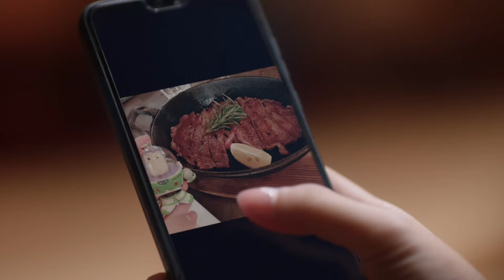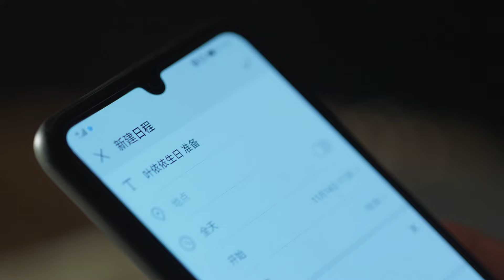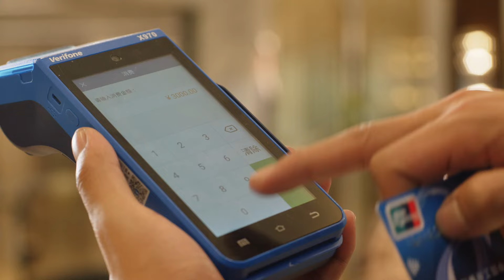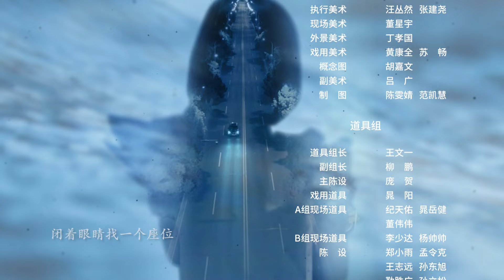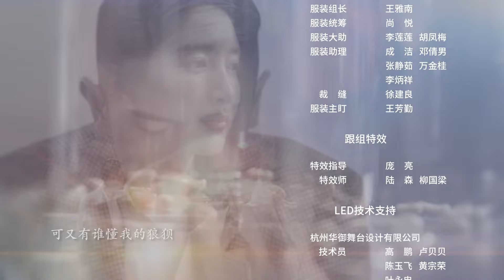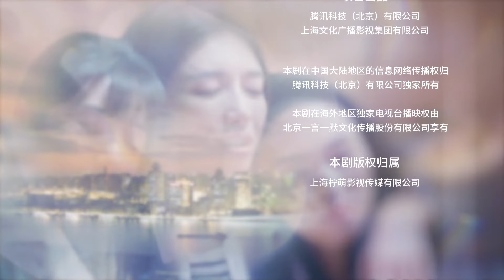Nothing But Thirty 40 | 三十而已 40 （江疏影、童瑶、杨玏、毛晓彤、李泽锋）三位三十岁都市女性奋斗与成长的励志故事